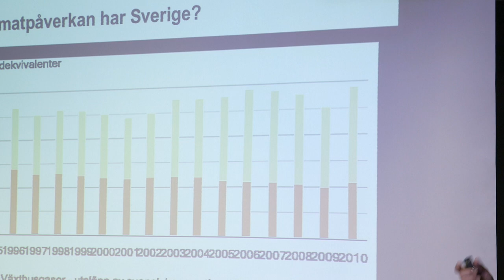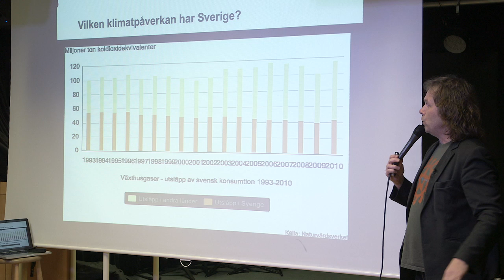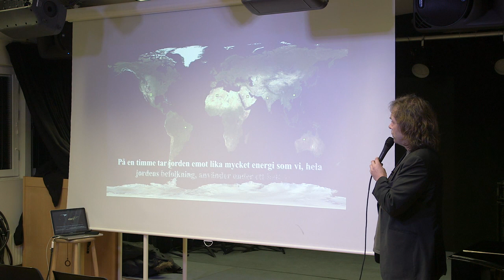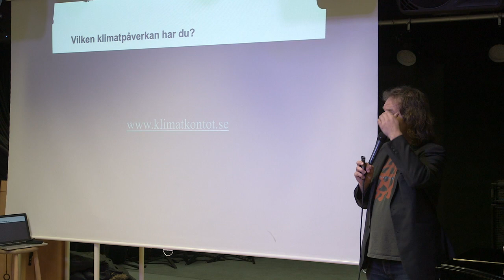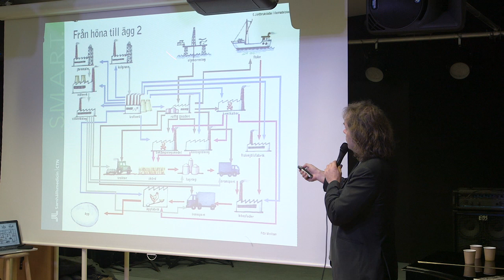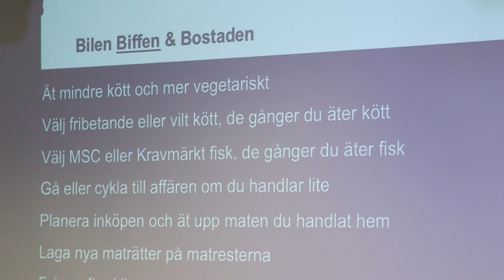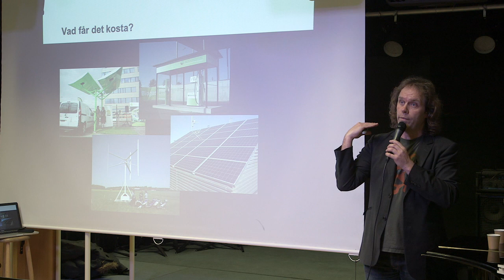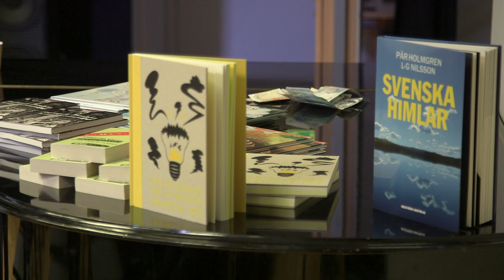Pär Holmgren Föreläsning Steg 3 del 3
Del 3 av 3 av Pär Holmgrens föreläsning 9 dec 2014.
Foto och redigering: Martin Rogberg